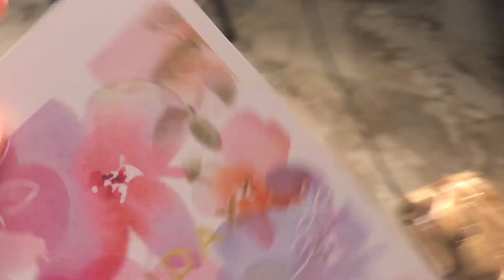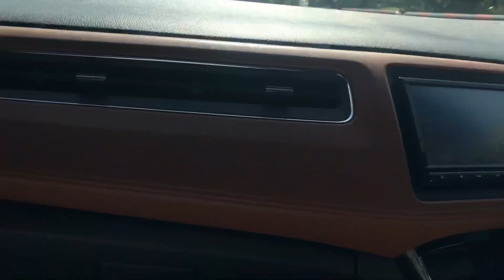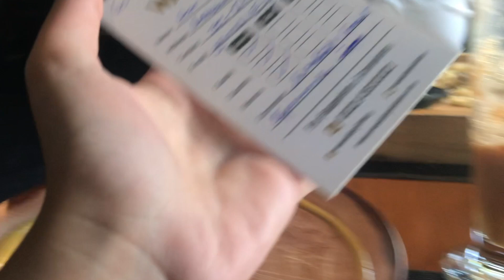Bye Bye Lahore